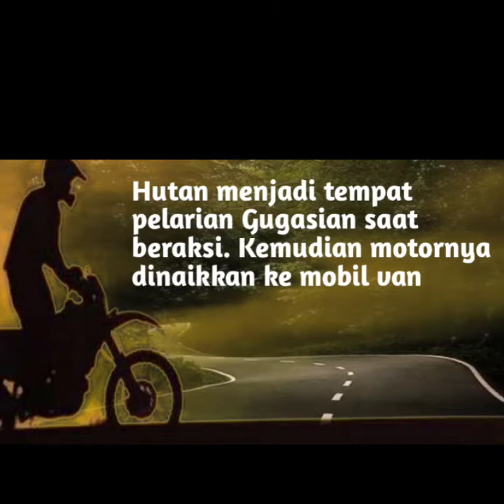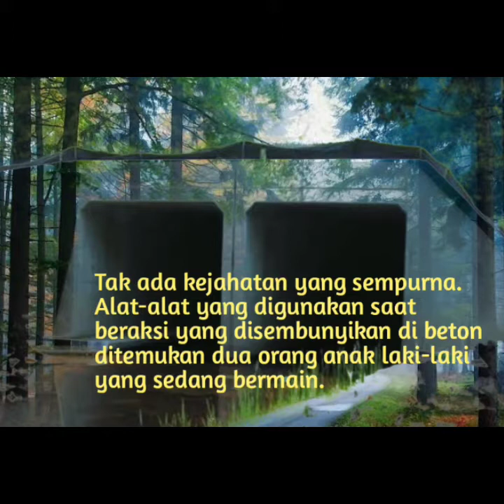Rampok 50 Bank Selama 30 Tahun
Carl Gugasian, perampok bank di Amerika dan terkenal paling licin serta produktif. Uniknya, dia seorang dokter dibidang Ilmu Statistik dab Probabilitas

edit suara: lexis audio editor

perampok bertitel